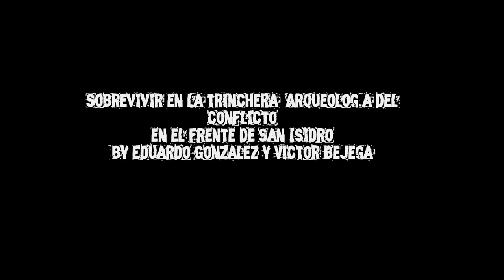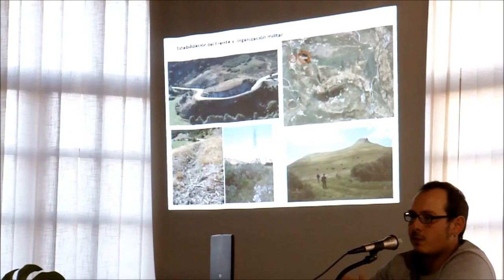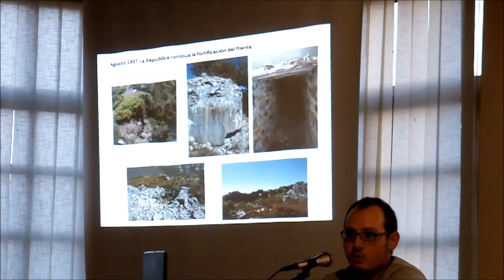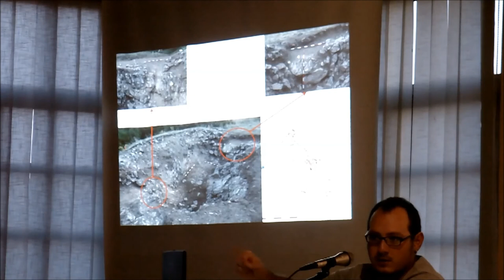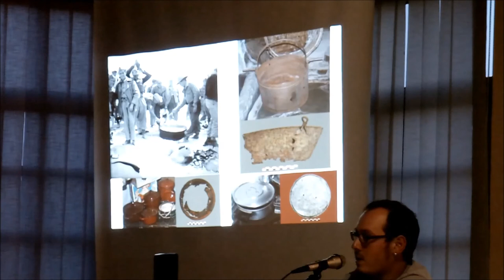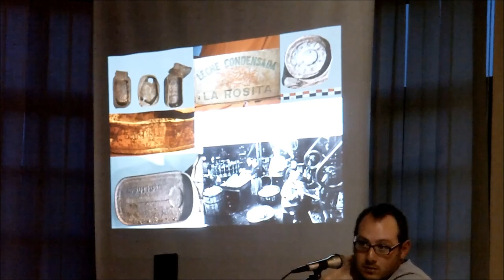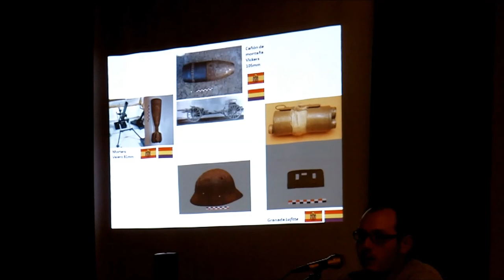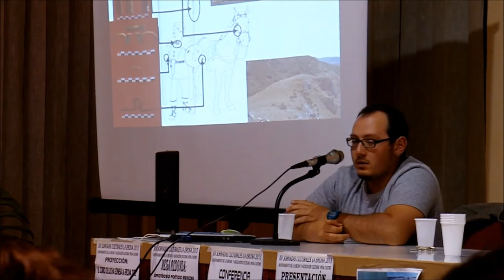Arqueología del Conflicto en el Frente de San Isidro, by Eduardo González y Victor Bejega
El año pasado Eduardo González y Victor Bejega dieron una conferencia dentro del calendario de actividades Dialogando Con El Pasado, por la valorización del yacimiento arqueológico Peña del Castro en La Ercina (León).